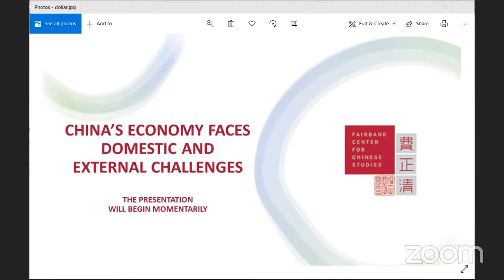Critical Issues Confronting China Lecture Series Featuring David Dollar - China’s Economy Faces Dome